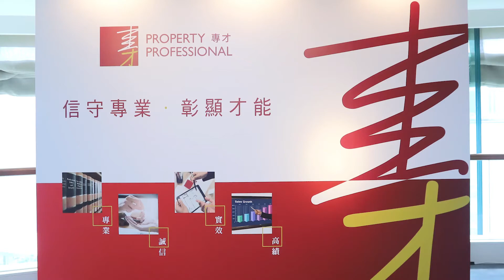Property Professional PP專才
Property Professional 專才啟動禮！